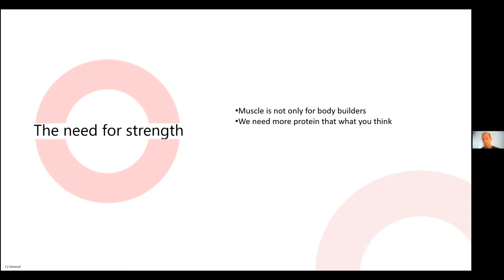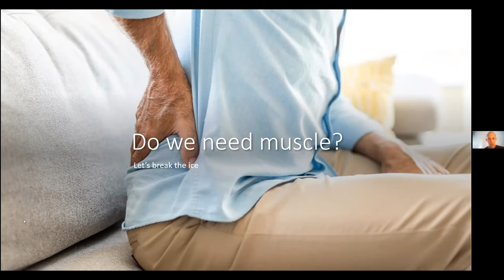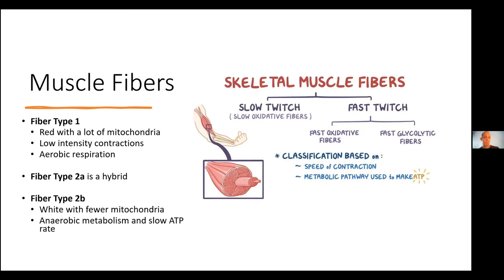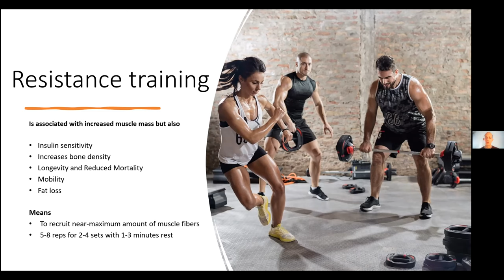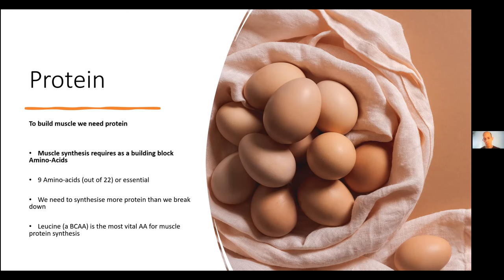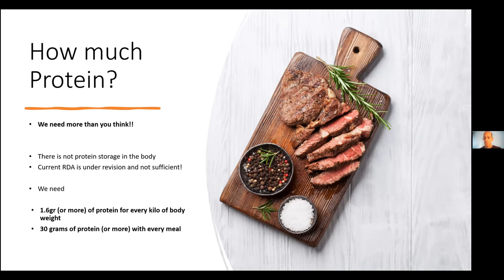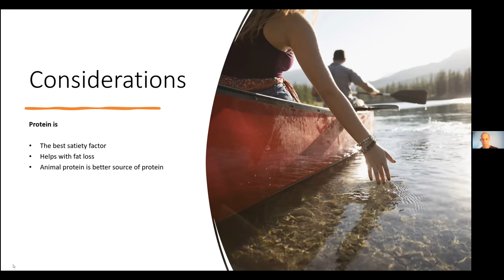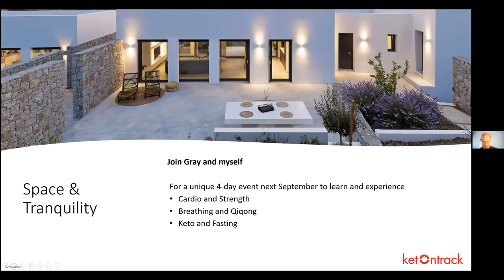The Benefits Of Strength Training With Panagiotis Kottas | Gray Caws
A Lunch & Learn discovering the benefits of strength training for health. Why we need to find the right balance between cardio and strength. The importance of protein as we grow older – are you eating what your body really needs?